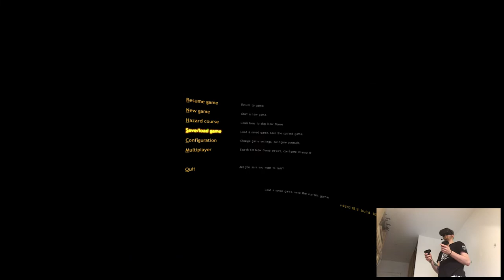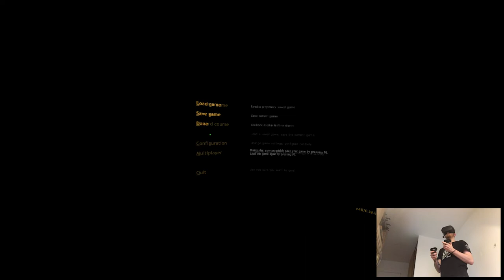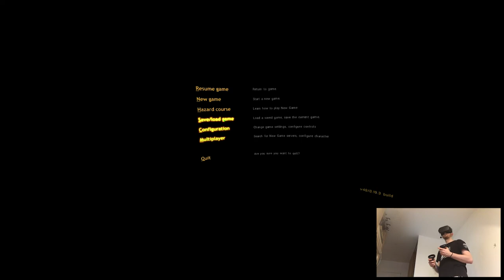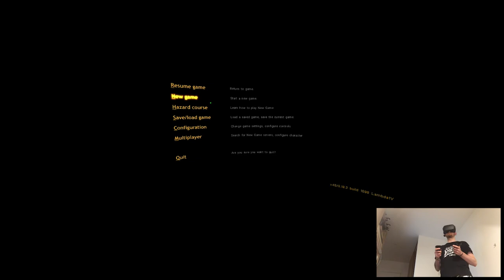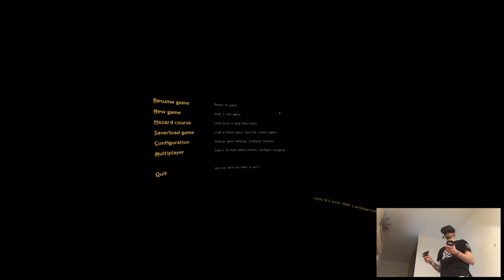BLAST PIT - Half-Life VR (Lambda1VR) | Part 5 Playthrough | Oculus Quest VR (SideQuest)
Hi

Thought that I'm gonna change the Internet provider today but apparently it's impossible so, oh well. I mean my connection isn't bad, like in France it's normal to have 400Mbs so, maybe I wanted too much lol. Link cable arrived, just not to my house, to the courrier's office, annoying and I have to take like 2-3 hour "journey" for retrieval, christ. Sometimes I feel like normal post deliveries have more competence than courriers I swear.

Short PC specs:

i9-9900KS
RTX 2080ti
32GB RAM 3200MHz
2TB SAMSUNG 970 EVO PLUS M.2